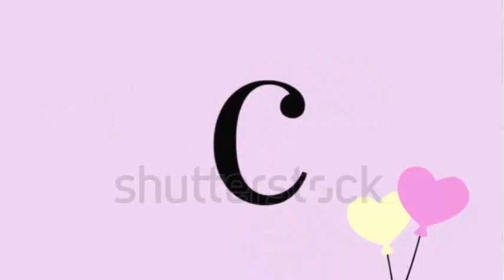Nació con tan sólo 25 semanas de gestación🧸pesando 360 gramos su tamaño era una pelota⚾ de tenis🏒